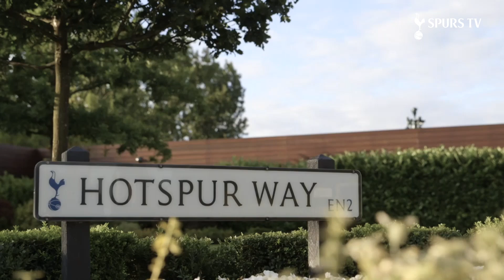TANGUY NDOMBELE IS A SPURS PLAYER!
We are delighted to announce the signing of Tanguy Ndombele from Olympique Lyonnais.

The France international central midfielder has signed a contract with the Club until 2025.